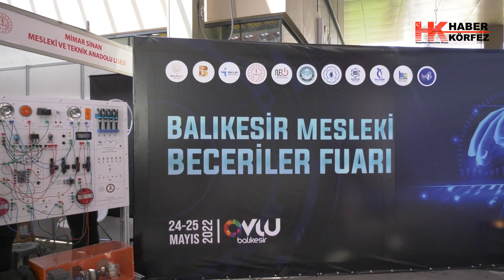İşverenlerle iş arayanlar Balıkesir İstihdam Fuarında buluştu